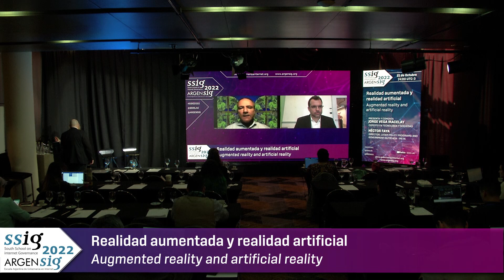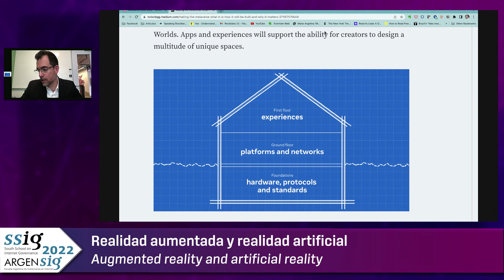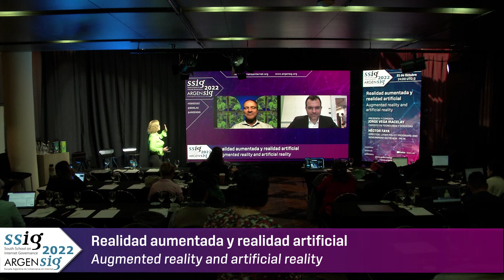2022 Día 5 - Realidad aumentada y realidad artificial - SSIG y ARGENSIG